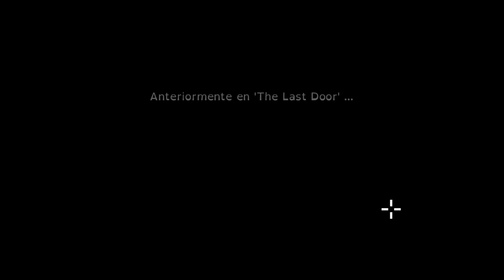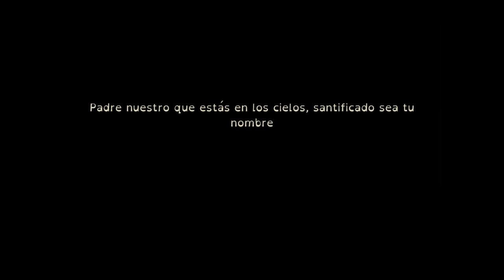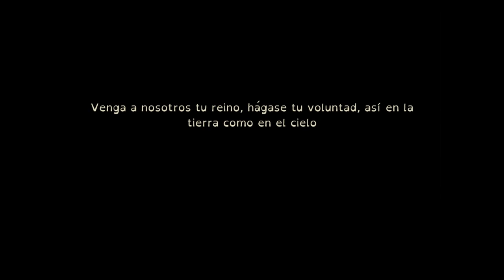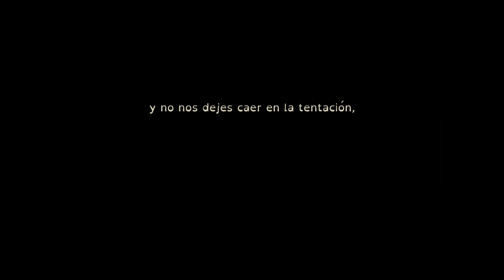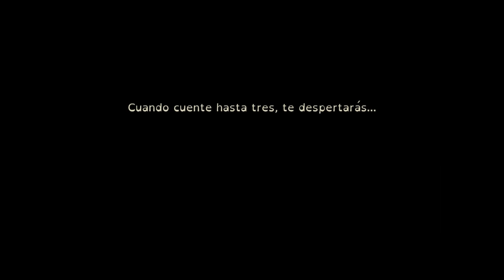Este juego saca lo peor de nosotros | The Last Door 02